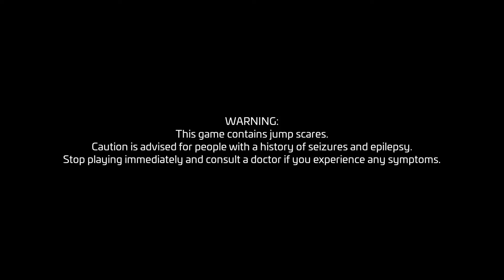Security breach (part 1)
Hope You injoy FNAF Videos